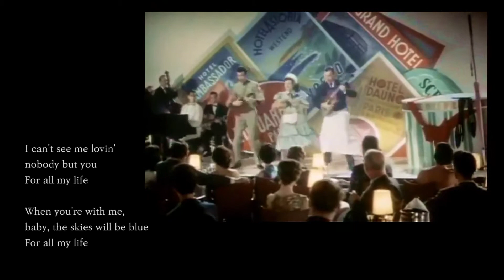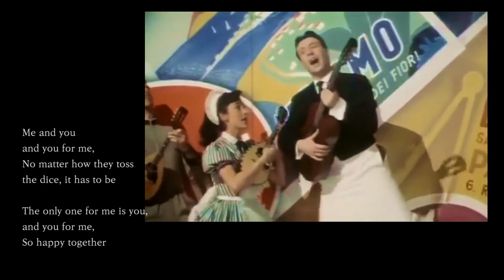카테리나 발렌테 Caterina Valente_ Happy Together 해피 투게더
카테리나 발렌테 1968년 발표곡, Happy Together
영상_  1956년 카테리나 발렌테, 독일 뮤지컬 영화, 안녕 카트린(Bonjour Kathrin)